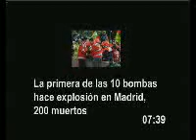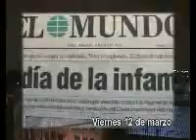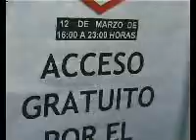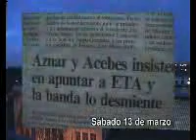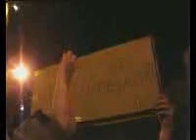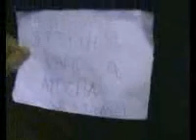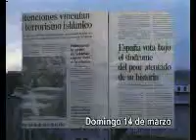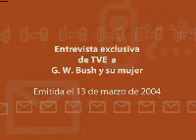13-M - Multitudes On Line (Parte 2)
# La respuesta ciudadana: del dolor a la desobediencia.

4 días de marzo se grabó entre el 12 y el 14 de marzo de 2004 en Madrid y las imágenes se editaron en los cuatro días siguientes.
El documental, de media hora de duración, recoge las reacciones populares a los atentados ocurridos en Madrid el 11 de marzo, desde opiniones y acontecimientos espontáneos, hasta actos organizados como la manifestación convocada por las fuerzas políticas. Todo ello protagonizado por los madrileños.
Se trata, por lo tanto, de una especie de "reality show social" en el que asistimos a las declaraciones del Gobierno y a la respuesta inmediata de la sociedad civil durante 96 horas de dolor y confusión en las que los autores tampoco estuvieron al margen, como reflejan las imágenes.
Los realizadores de esta película se conocieron el 8 de marzo en el Taller de Documental que impartía Michael Rabiger en el Instituto de RTVE. Fue una semana de trabajo frenético impulsado por el deseo de conocer lo
que sucedía en aquellos días de convulsión, en los que no se podía tener ideas claras, pero que fueron superados por un entusiasmo que no desapareció a pesar de los errores y las mentiras.
Esa es la máxima virtud de este trabajo y lo que lo convierte en un documento excepcional, reflejo de unas horas de conmoción en las que la historia contaba los muertos y los vivos gritaban, quizás para demostrar simplemente eso, que estaban vivos.